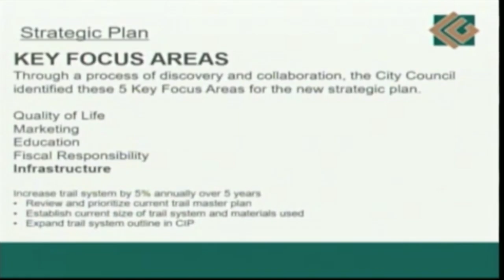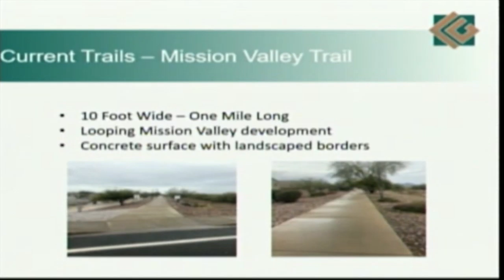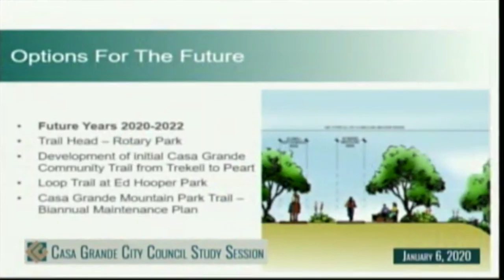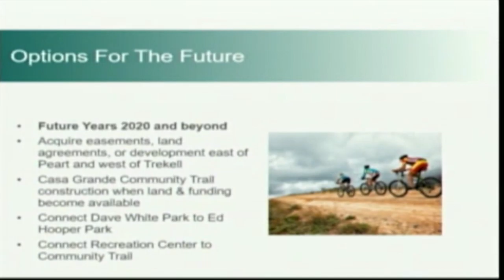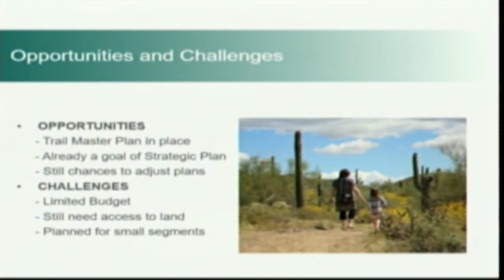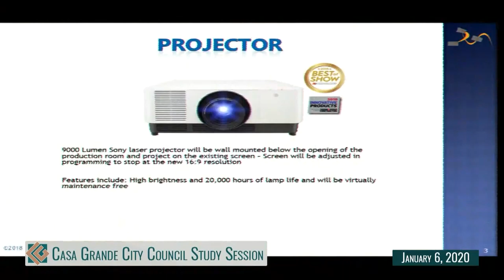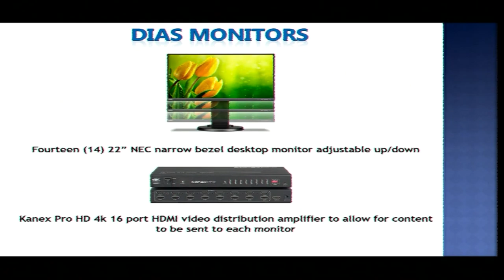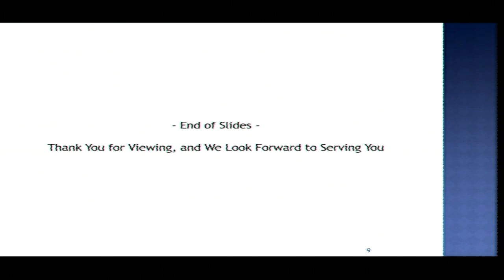Study Session - January 6, 2020